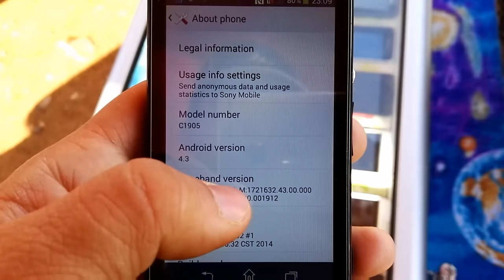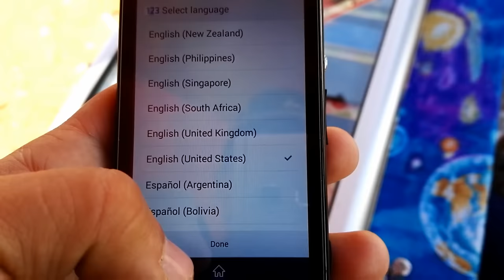SONY EXPERIA M C1905 Hard Reset, Factory Reset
Get yor master card for free and earn 25$ for free